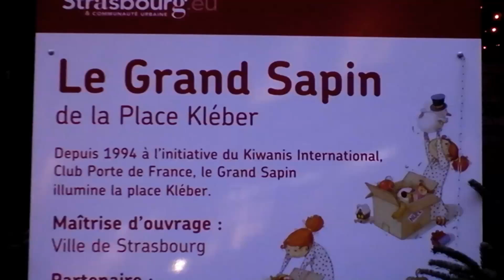Le Grand Sapin de Noël de Strasbourg 2011 - "O Tannenbaum"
Le Grand Sapin de Noël de la Place Kléber à Strasbourg (30m de haut).
Chants de Noël de la Maïtrise de la Cathédrale de Strasbourg  : "O
Tannenbaum"/"mon beau sapin".  Vidéo prise le 13 Décembre 2011.